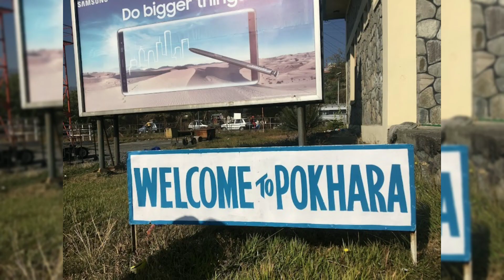Pokhara Airport Nepal Travel | Pokhara International airport | Tara Airlines Flight A to Z Info Tour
TARA AIRLINES NEWS
TARA AIRLINES NEWS TODAY
TARA AIRLINES MISSING
TARA AIRLINES NEPAL NEWS TODAY
TARA AIRLINES NEPAL NEWS
TARA AIRLINES NEWS LIVE
TARA AIRLINES ACCIDENT
TARA AIRLINES NEPAL MISSING
TARA AIRLINES LIVE
TARA AIRLINES NEPAL LATEST NEWS
POKHARA AIRPORT
POKHARA TO NEPAL
POKHARA AIRPORT KAISE JAYE
POKHARA AIRPORT ACCIDENT
POKHARA AIRPORT TARA AIRLINES
POKHARA AIRPORT VIDEO
POKHARA AIRPORT LATEST NEWS
POKHARA NEWS
POKHARA AIRPORT FLIGHT
POKHARA AIRPORT TO KATHMANDU